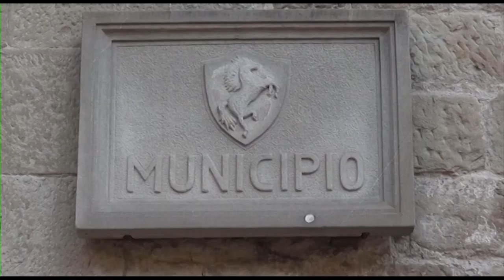Arezzo. Funzione Pubblica Cgil: "a rischio 25 dipendenti a tempo determinato"